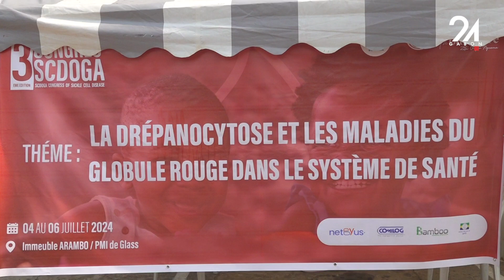GABON SANTÉ JOURNÉE DE DÉPISTAGE CONTRE LA DRÉPANOCYTOSE AU QUARTIER GLASS